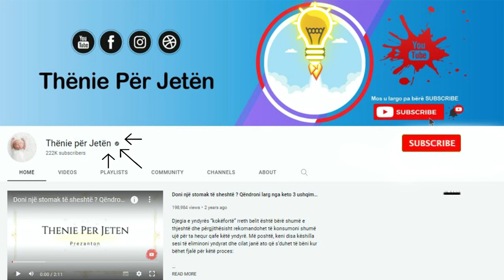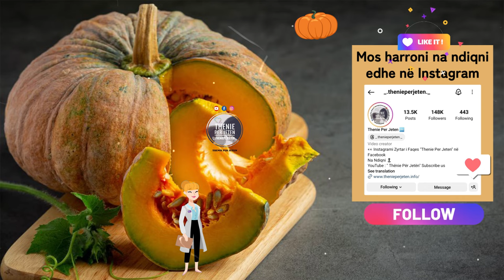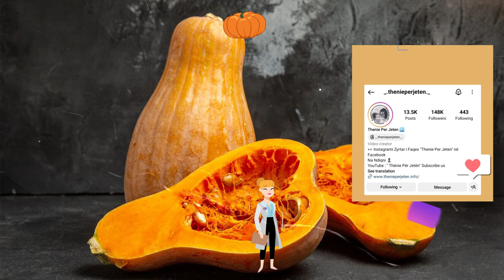Zbuloni çfarë shkakton kungulli në organizëm dhe kush nuk duhet ta konsumojë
Kungulli është shumë i pasur me beta karoten dhe flavonoidë, të nevojshëm për të luftuar plakjen e qelizave. Gjithashtu, është i pasur me fibra, ndaj rregullon aparatin gastro-intestinal, mbron sistemin imunitar dhe zhvillon një aksion antioksidant. Farat e tij janë të pasura me vitaminë E dhe janë të nevojshme për të eliminuar shqetësimet në aparatin urinar.

Pumpkin is very rich in beta carotene and flavonoids, necessary to fight cell aging. Also, it is rich in fiber, so it regulates the gastro-intestinal apparatus, protects the immune system and develops an antioxidant action. Its seeds are rich in vitamin E and are necessary to eliminate problems in the urinary system.